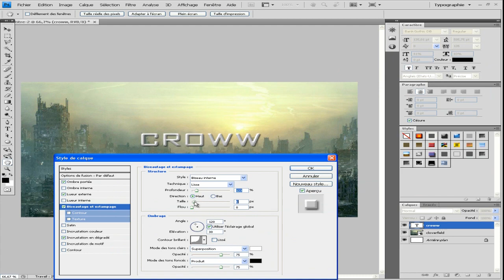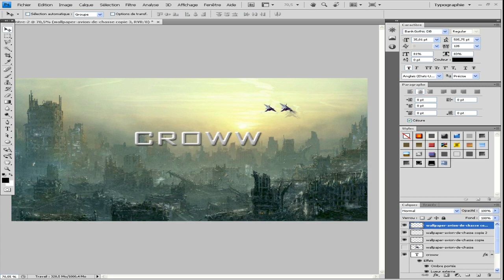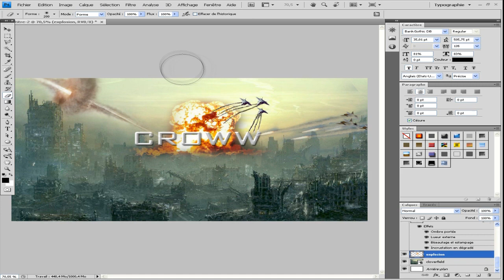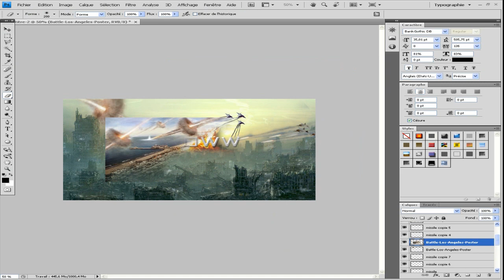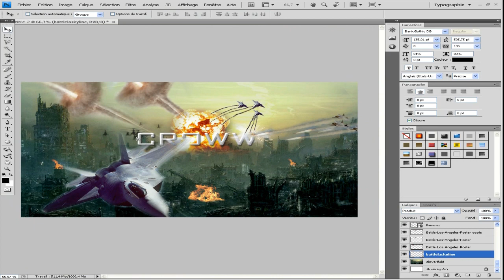Speed Art #2 |Avatar Croww| by Le Hibou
Voila un 4eme Speed art pour un pote =) avec un style vraiment différent.
J'ai du re-upload parce que le speed art avait des soucis de droits d auteurs avec la musique précédente =)

song: Dumme Jungs - Daylight (Liberty! Redux)